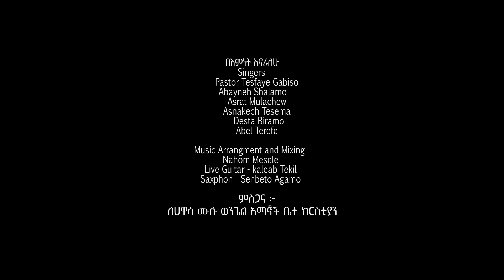'በእምነት እኖራለሁ' ( Bemnet Enoralehu ) አስናቀች ተ./ ደስታ ቢ./ ተስፋዬ ጋ. / አባይነህ ሻ. / አቤል ተ. / አስራት ሙ./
''እንግዲህ እነዚህን የሚያህሉ ምስክሮች እንደ ደመና በዙሪያችን ካሉልን፥ እኛ ደግሞ ሸክምን ሁሉ ቶሎም የሚከበንን ኃጢአት አስወግደን፥ የእምነታችንንም ራስና ፈጻሚውን ኢየሱስን ተመልክተን፥ በፊታችን ያለውን ሩጫ በትዕግሥት እንሩጥ፤ እርሱ ነውርን ንቆ በፊቱም ስላለው ደስታ በመስቀል ታግሦ በእግዚአብሔር ዙፋን ቀኝ ተቀምጦአልና።”
  — ዕብራውያን 12፥1-2።''

የመዝሙሩ ቃላት
በእምነት ድል እየነሱ ያለፉትን
የቀደሙትን እያየን ከፊታችን
ልንቆም ያስፈልገናል በጌታችን
የሕይወት ምርጫችን
እርሱ ነውና ዋስትናችን (2x)

ከሁሉ የሚበልጠውን ተመልክተው
በየምድሩ ጉድጓድ ተቅበዝብዘው
ነፍስን ከሚዋጋ ምኞት ርቀው
ወንዙን ተሻገሩ አሸንፈው  3x

በእምነት ድል እየነሱ ……

ቅን ከምትመስል ሰፊ መንገድ
ወጥተን በጠባቡ ስንሰደድ
በዚህ ጐዳና ላይ ሕይወት አለ
ቆርጦ ለሚከተል የታደለ  3x

በእምነት ድል እየነሱ………

ባለ ፀጋ ሲሆን ደህይቶልን
ባለ ማዕረግ ሲሆን ተዋርዶልን
እውነተኛውን ፍቅር ገለጠልን
እኛም በእርሱ መንገድ እንሄዳለን 3x

በእምነት ድል እየነሱ ……

ከምድር በላይ ቢሆን ከሰማይም በታች
መግባት መውጣታንን ዘወትር ተመልካች
እንደ ኢየሱስ ያለ ማንን አገኛችሁ
የሕይወት ዋስትና ቤዛ የሚሆናችሁ

በእምነት እኖራለሁ ጌታዬን አውቃለሁ
የኔን ፅኑ እምባ ተተግኜዋለሁ
ወጀቡን ሳልፈራ ታግዬ ረታለሁ
የክብር ሽልማቴን ከእጁ እረከባለሁ

ለነገ አይጨንቀኝም ጭጋግ ቢሸፍነው
ወይኑ ቢጠወልግ ሃሩሩ ቢያሰጋው
የእግሬ መብራት ነው ቃሉ በእጄ ያለው
የተፈጥሮ አዛዥ ኢየሱስ ሕያው ነው

በእምነት እኖራለሁ ……

ፈቃዱ ሲሞላ ጌታዬ ከብሮ ሳይ
ምድር ዕልል ስትል ሲያጨበጭብ ሰማይ
መጠለያ ልብሴ  እንጀራዬ ያ ነው
ነፍሴ ትጠግባለች በክብር በግርማው

በእምነት እኖራለሁ ……